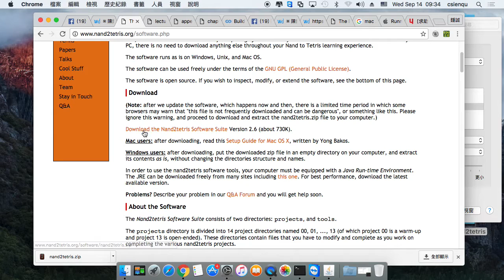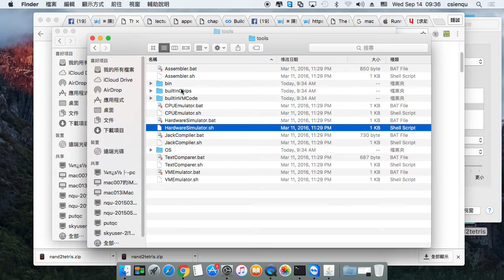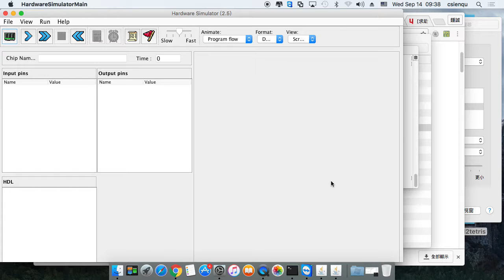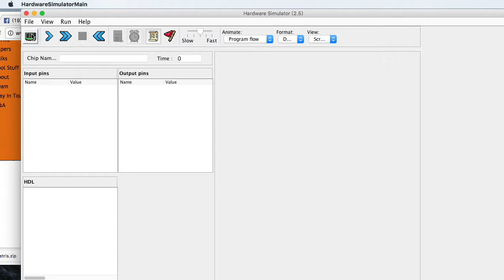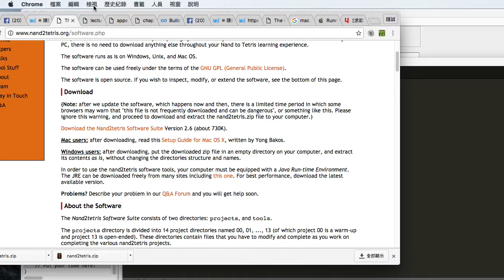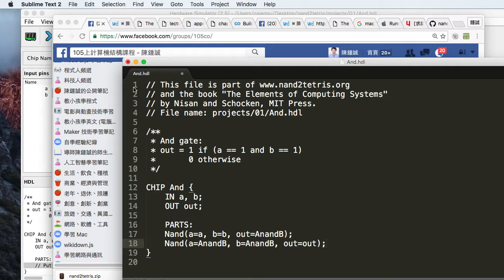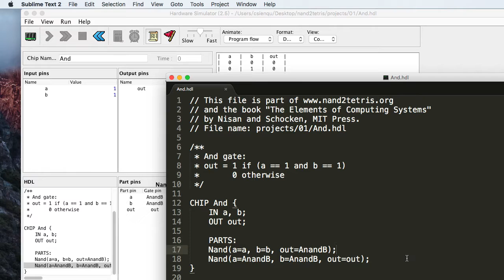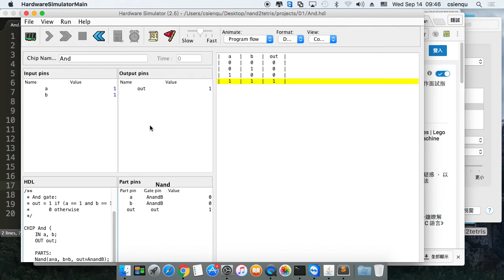nand2tetris 硬體模擬器 mac 版示範